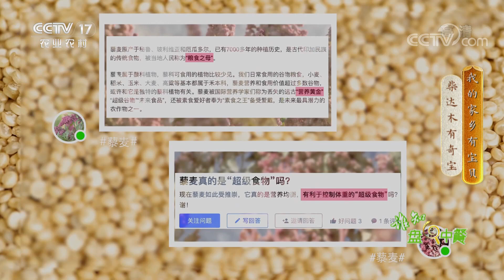当柴达木成为“聚宝盆”！藜麦种植成功出圈，荒漠从此变良田！丨「谁知盘中餐」20220713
本期节目主要内容：
经过几代人的拼搏和努力，垦荒种地，建设家园，如今的柴达木成为了“聚宝盆”。荒漠变良田，戈壁变绿洲。无论是枸杞，还是藜麦，这些生长在柴达木的特色宝贝也是成功的出圈了，通过各种各样的方式源源不断地送到了平常百姓家的餐桌上。